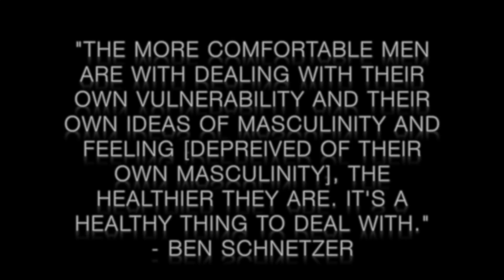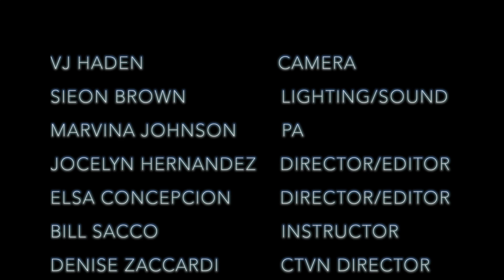How To Be A Man (Remastered Sound)